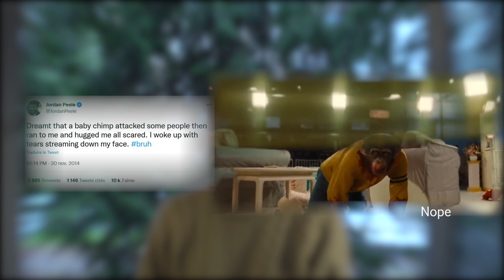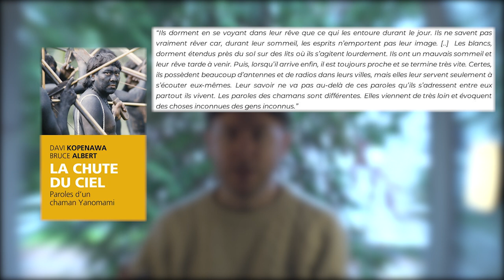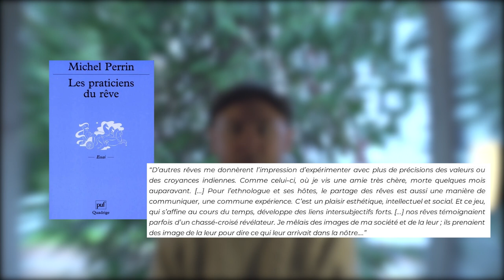De Inception à Bardo : à quoi servent les scènes de rêves au cinéma ?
Dans notre société moderne, la place du rêve a été progressivement réduite au profit du monde rationnel. Les films qui mettent en scène des éléments oniriques sont souvent considérés comme "irrationnels" et sont marginalisés par rapport aux films "réalistes". Cependant, il est important de réfléchir à notre relation au rêve et à sa place dans notre vie quotidienne. Le rêve est une source de créativité et de réflexion, et il est essentiel de lui accorder de l'importance dans notre société. Il est important de repenser notre relation aux rêves et aux films pour ouvrir notre imagination à de nouvelles possibilités sociales et pour continuer à explorer les riches possibilités de l'inconscient. En accordant de l'importance au rêve, nous pouvons mieux comprendre notre place dans le monde et ouvrir notre esprit à de nouvelles idées et perspectives.

Ciné-chamanisme c'est analyser les images pour comprendre la société, en créer de nouvelles pour la changer. Dans les vidéos marquées du logo XP, je vous propose des idées de mise en scène originales dans des courts métrages expérimentaux.

Dans le format “enquêtes d’images” je commente des extraits pour vous aider à l'analyse de film. Cette méthode permet aussi de vous aider dans les choix de mise en scène si vous êtes vous-même intéressés par réaliser des films. Ces vidéos peuvent aussi vous faire réfléchir sur les contraintes et choix techniques quel que soit l’art qui vous intéresse.

Ciné-chamanisme c’est chercher d’autres façons de voir le monde, grâce au potentiel hallucinatoire des techniques du cinéma.

Liste des films discutés : Nope de Jordan Peele (2022) ; Sherlock Junior de Buster Keaton (1924) ; Un chien andalou de Luis Buñuel (1924) ; Inception de Christopher Nolan (2010) ; La sciences des rêves de Michel Gondry (2006) ; Huit et demi de Federico Fellini (1963) ; Brazil de Terry Gilliam (1995) ; Waking Life de Richard Linklater (2001) ; Bardo de Alejandro González Iñárritu (2022) ; Conversation secrète de Francis Ford Coppola (1974) ; Le miroir d’Andreï Tarkovski (1975) ; The Cell de Tarsem Singh (2000) ; Rêves d’Akira Kurosawa (1990) ; Blad e Runner de Ridley Scott (1984) ; Saint-Jacques… La Mecque de Coline Serreau (2005) ; Eternal Sunshine of the Spotless Mind de Michel Gondry (2004) ; Meshes of the Afternoon de Maya Deren (1943) ; La la land de Damien Chazelle (2016) ; American Beauty de Sam Mendes (1999) ; Scott Pilgrim de Edgar Wright (2010) ; Los olvidados de Luis Buñuel (1950) ; Get Out de Jordan Peele (2017) ; La Dernière Vague de Peter Weir (1977) ; Take Shelter de Jeff Nichols (2011) ; Terminator 2 : Le Jugement dernier de James Cameron (1991) ; Mr Robot de Sam Esmail (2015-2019) ; collective:unconscious de collective:unconscious (2016) ; La lune à un mètre de Georges Méliès (1898) ; Sueurs froides d’Aldfred Hitchcock (1954) ; Premier Contact de Denis Villeneuve (2016)